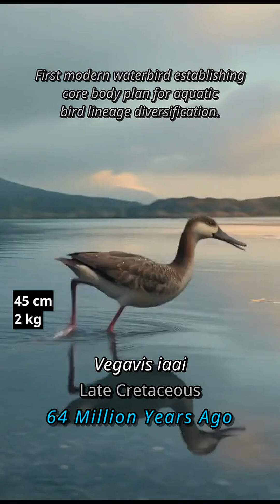🦅 From Dinosaurs to Shoebill: The Wildest Bird Journey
How did a tiny dinosaur transform into one of Africa's most bizarre birds? 🦖➡️🦅

🔥 Watch as Herrerasaurus evolved over 230 million years into the iconic Shoebill!

✨ Key evolutionary milestones:
🦖 Herrerasaurus - The bipedal dinosaur ancestor that started it all
🪶 Archaeopteryx - The missing link with the first true flight feathers
🐟 Goliathia andrewsi - When the massive bill first appeared for lungfish hunting
⚔️ Modern Shoebill - An unchanged predator for 15 million years, now facing extinction

Discover how hollow bones, feathers, and specialized hunting techniques evolved step-by-step through the ages. From the Triassic to today, witness one of nature's most incredible transformations!